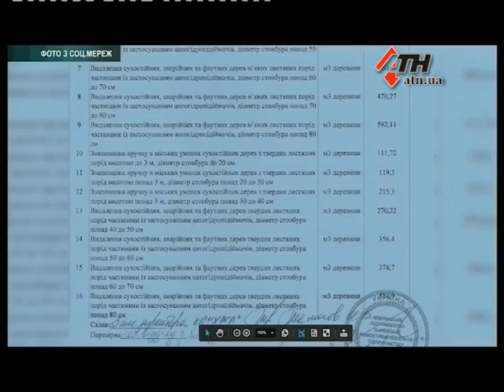Новости АТН - 27.03.2019